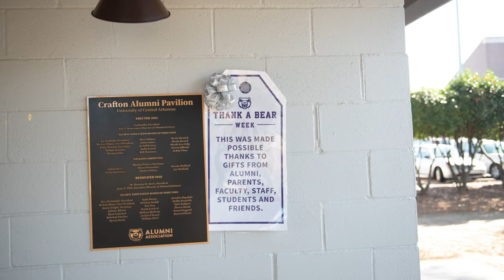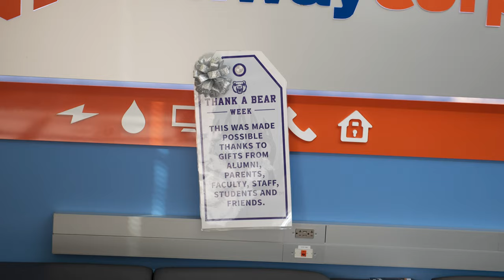Thank a Bear 2020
On behalf of all students, faculty, and staff, please know that we are deeply grateful for all you do for UCA. Our gratefulness is not limited to this one day; it spans every day of the year. So, today and every day, we thank you for your support of UCA